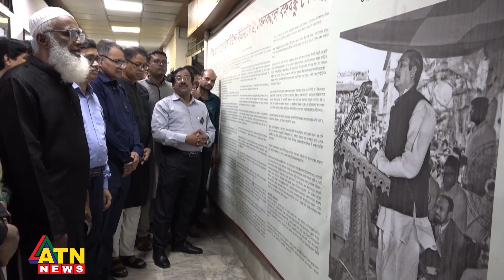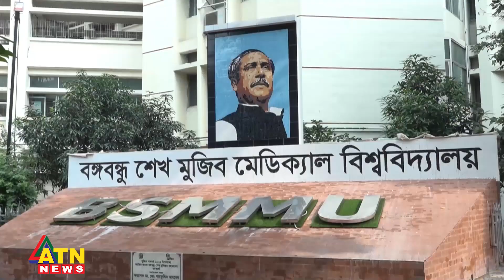বঙ্গবন্ধু ছবি কর্ণার উদ্বোধন | ATN News